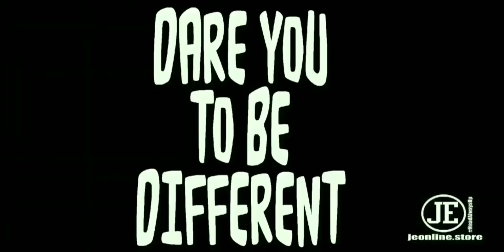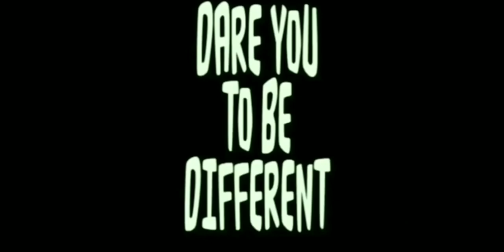How to find your Purpose: God Made You A SuperHero | Christian Motivation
How to Find your Purpose in Life: God Made You A SuperHero| Christian Motivation

We answer the most important question to you... What's your purpose? What did God put me here for? How can you find your purpose? What were you created to do? God created everything with a purpose.. that includes you.

The Path - 5 Life Lessons to Success
You'll find out...
⭕ How to discover your purpose.
⭕ The easy way to accomplish all your dreams.
⭕ The keys to gain happiness & success in every part of your life.
& Much more!

➥➥➥ JOIN TheFamily Now!  FOR Daily Motivation ➥➥
Join TheFamily Now! Get Daily Motivation.
Hey Nieces & Nephews... Uncle JE here... Join TheFamily Now. You'll get daily motivation.